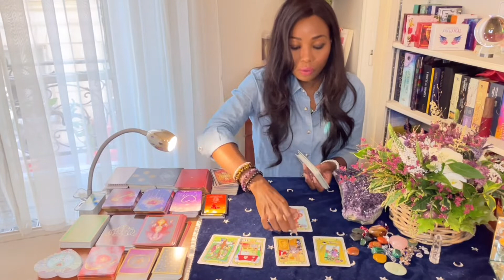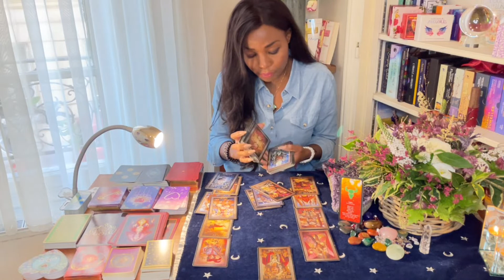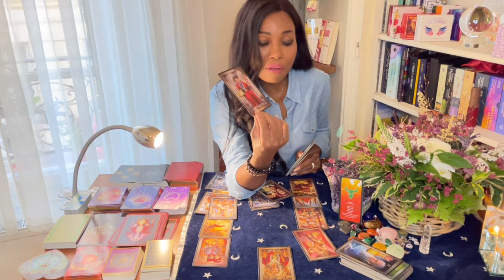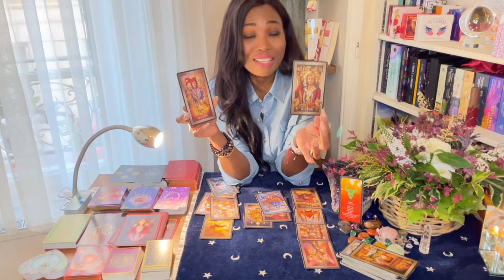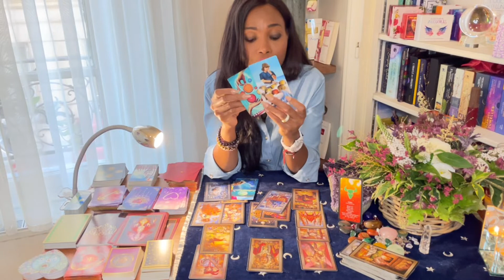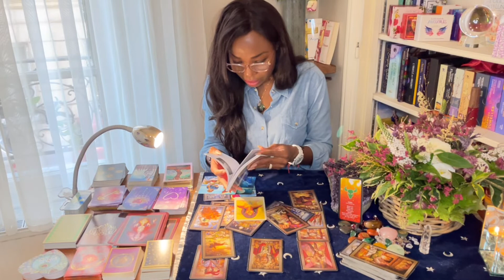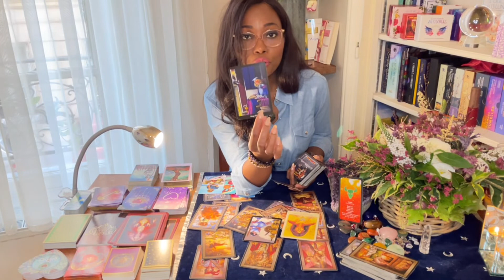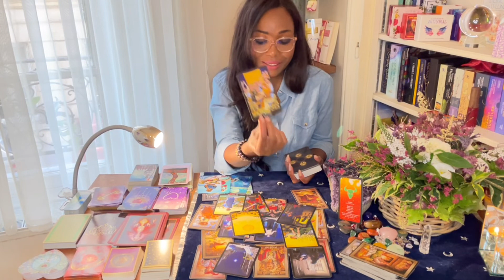🔮Taureau - Octobre 2021 // On retrouve sa force et son pouvoir🔮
Intro : 00.00
Guidance : 9.20